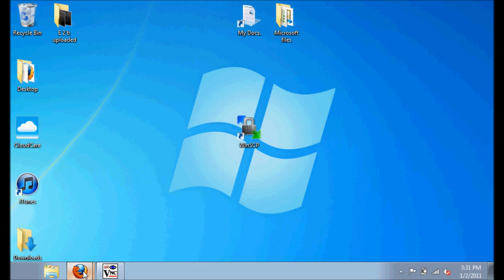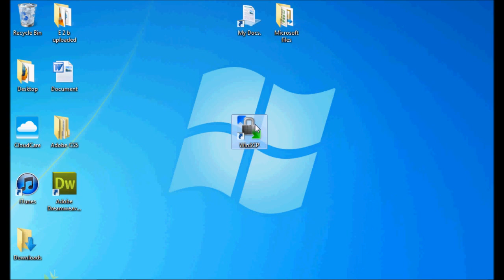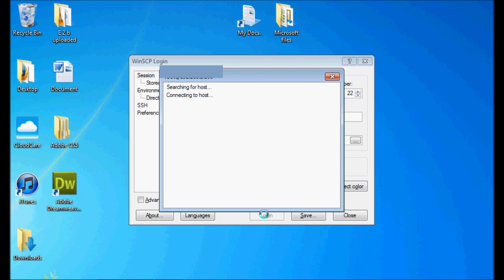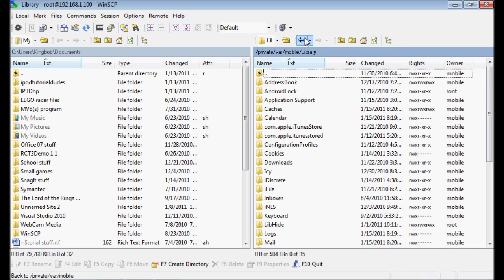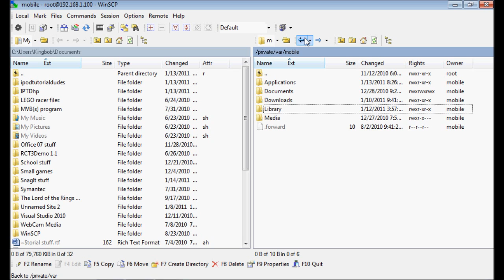How to: Open-SSH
How to get and use Open-SSH for your jailbroken iPhone, iPad, and iPod touch.

Username: root   Password: alpine

This will allow you to acess your raw and core files, this will help when trying to chance advance settings (like getting past your password), which makes it a necessity.  DON'T CHANGE ANYTHING unless you know what your doing!!!

Open SSH downloads

While I don't show how to work the Mac version, It's pretty much the same idea.